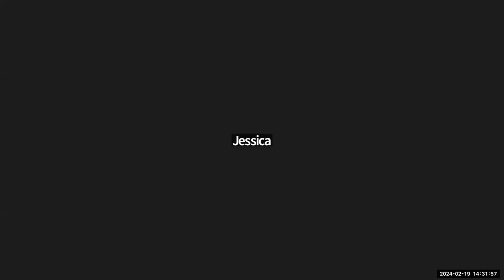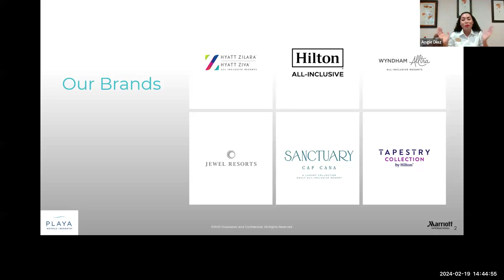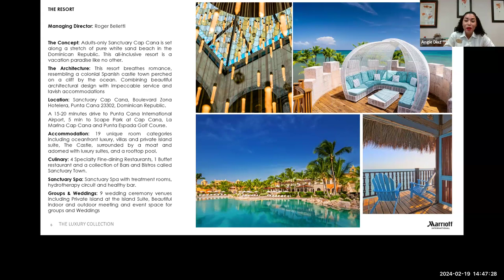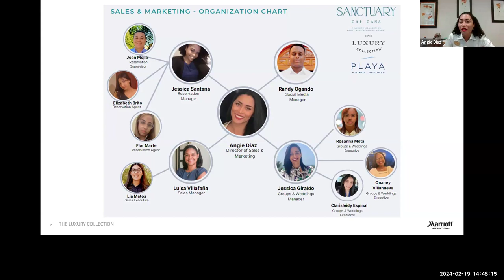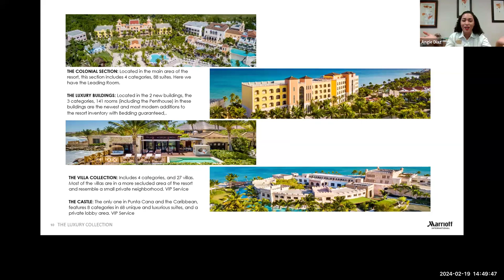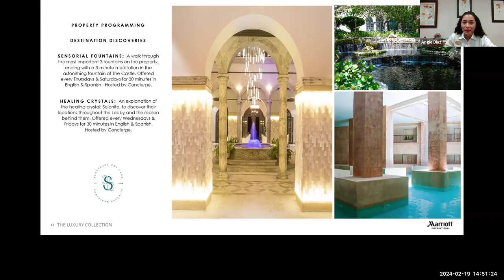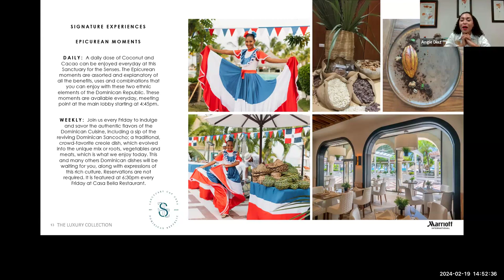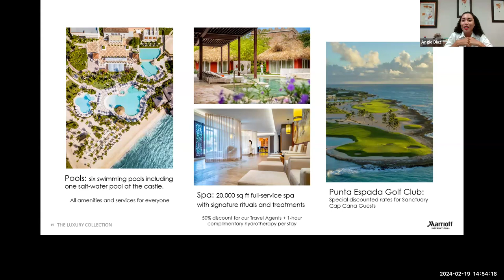Sanctuary Cap Cana GO LIVE 19 feb 24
Adults-only Sanctuary Cap Cana is set along a stretch of pure white sand beach in the Dominican Republic, just 15 minutes from Punta Cana International Airport. This luxurious

324-suite resort breathes romance, resembling a colonial Spanish castle town perched on a cliff by the ocean. Combining beautiful architectural design with impeccable service
and lavish accommodations, this all-inclusive resort is a vacation paradise like no other